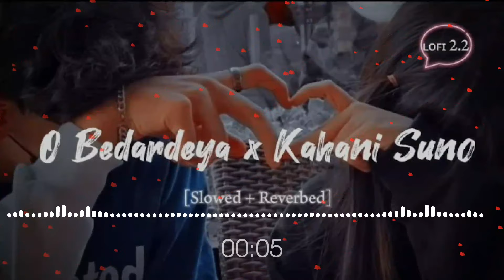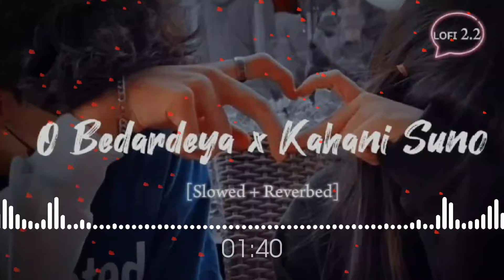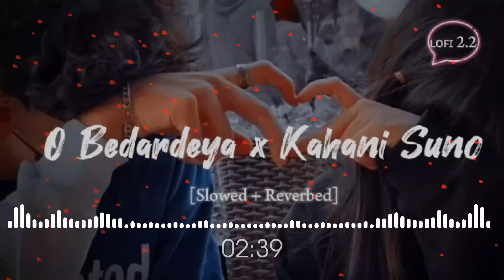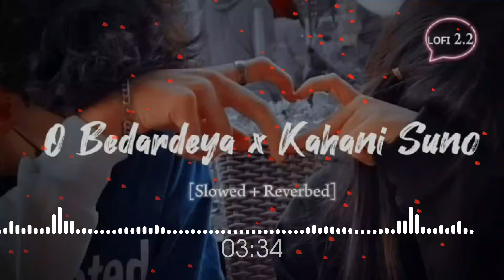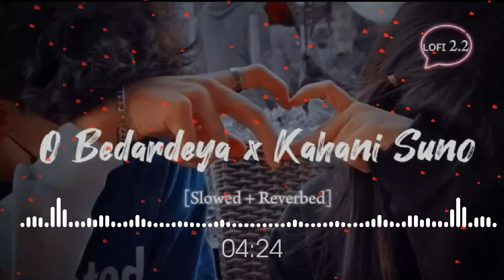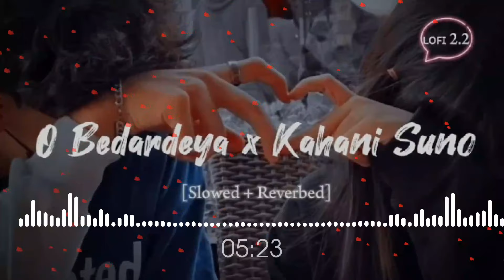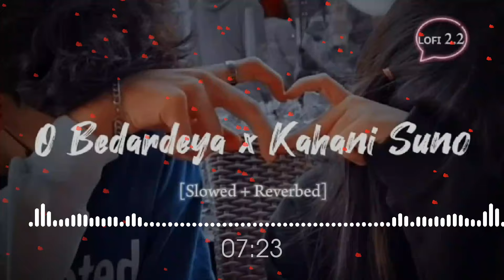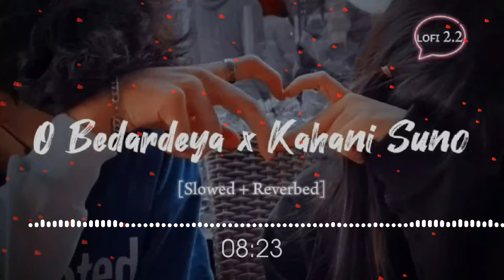𝗢→𝗕𝗲𝗱𝗮𝗿𝗱𝗲𝘆𝗮↔𝘅↔𝗸𝗮𝗵𝗮𝗻𝗶≈𝗦𝘂𝗻𝗼↠𝗟𝗼𝗳𝗹 | ( 𝗦𝗹𝗼𝘄𝗲𝗱+𝗥𝗲𝘃𝗲𝗿𝗯)|𝗟𝗼𝗳𝗹 ® 2.2..